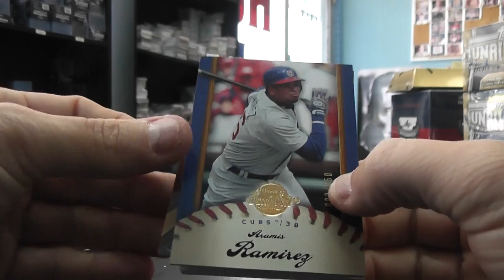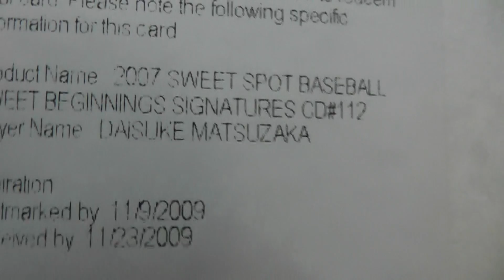Mickey & Caleb's 2007 Sweet Spot Baseball Box Break